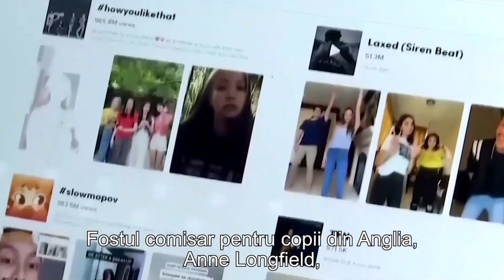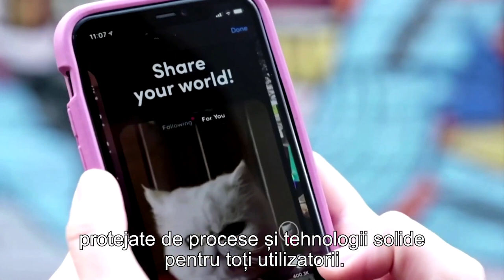TikTok acuzată că a adunat în mod ilegal informații private a milioane de copii europeni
ByteDance, compania chineză care deţine aplicaţia TikTok acuzată că  a adunat în mod ilegal informații private a milioane de copii europeni